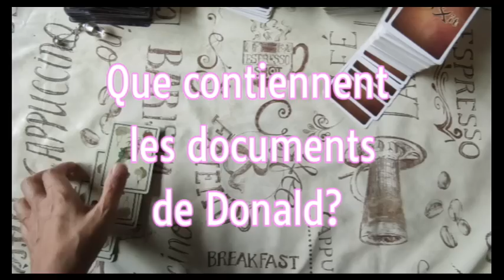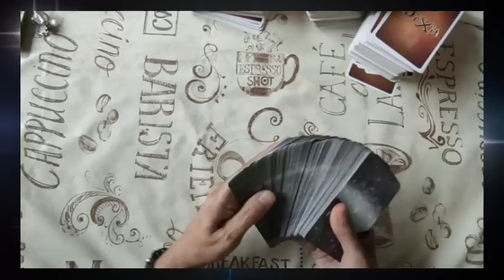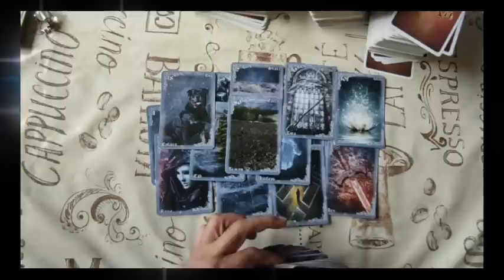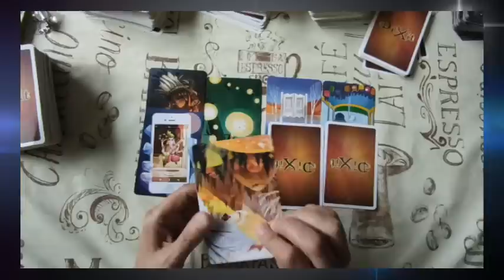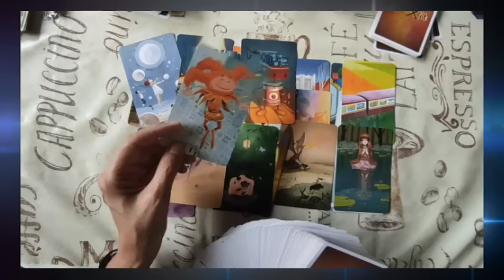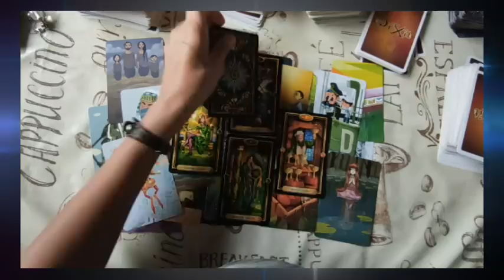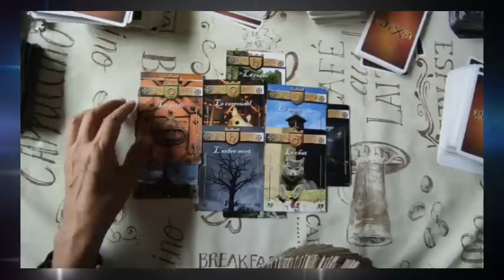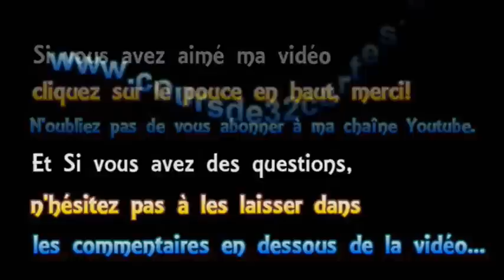⚡tirage⚡#25 Que contiennent les documents de Donald?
0:00- 12:00 Oracle du souffle de la nuit
12:03- 32:00 Dixit
35:00- fin : Oracle français

 ► Apprendre la cartomancie, c´est facile!
► Playlist  ♋ Astrologie védique et uranienne

@Madi Jasper